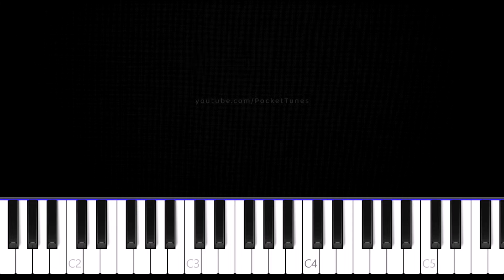Macarena 👉 Piano Tutorial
Easy Piano Tutorial - Trump "Macarena" Remix

Original song: Macarena by Los Del Rio
Remix by TikToker madlibs2024

Software